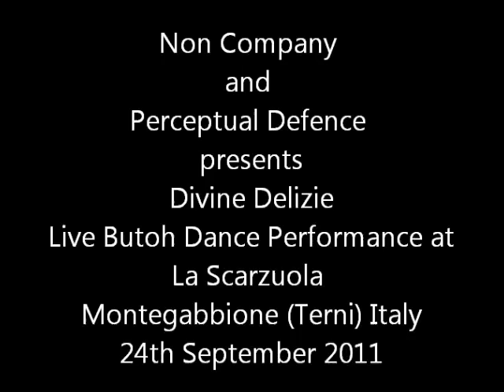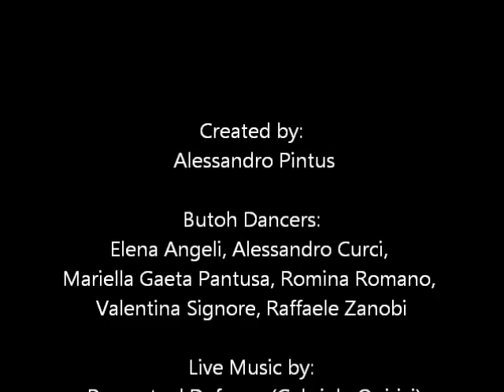Perceptual Defence and Non Company "Divine Delizie" Live at La Scarzuola 24th September 2011.wmv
This is a music extract and some photos from the "DIVINE DELIZIE"
Live Butoh and Music Performance at
La SCARZUOLA,  MONTEGABBIONE - TERNI (Italy)

Il lavoro è ispirato all'opera del pittore fiammingo Hieronymus Bosch, il "Giardino delle delizie" ed è stato presentato in un suggestivo percorso tra i viali e i luoghi magici della Città Buzziana de La Scarzuola. La performance è stata preceduta da una visita guidata a cura di Marco Solari

"Voglio avere delle ali, un guscio, una scorza, una proboscide, soffiare fumo, attorcigliarmi, scompormi, essere ogni cosa, esalarmi con gli odori, svilupparmi come le piante, scorrere come l'acqua, vibrare come il suono, brillare come la luce, acquattarmi sotto ogni forma, penetrare in ogni atomo, scendere fino al fondo della materia, essere la materia". A. Breton

E se il "peccato originale" non avesse mai avuto luogo? E se la "mela", simbolo del patto violato col Creatore, non fosse mai stata consumata? Nel pannello centrale del quadro di Bosch ci troviamo di fronte ad un Eden abitato da una moltitudine di esseri giovani, pieni di desiderio creativo e pronti ad unirsi sacralmente al divino. Nudi come solo può esserlo chi è innocente e senza peccato. Nudi perché consapevoli di essere in tenera comunione col creato. Nudi perché hanno saputo trasformare l'ombra in luminosità, la dualità in fluida unità. Nudo, puro e quieto è il loro spirito, come un profumato prato fiorito.

Ideazione e Regia:
 Alessandro Pintus

Danza:
 Elena Angeli, Alessandro Curci, Mariella Gaeta Pantusa, Romina Romano, Valentina Signore, Raffaele Zanobi

Musiche dal vivo:
Perceptual Defence (Gabriele Quirici)

Costumi:
 Valentina Pintus

Produzione:
 NON COMPANY

Co-produzione:Associazione​ Orma Fluens di Roma, Associazione Faticart (no profit) di Perugia, La Scarzuola di Montegabbione - Terni

Contatti per biglietteria e informazioni di come raggiungere La Scarzuola